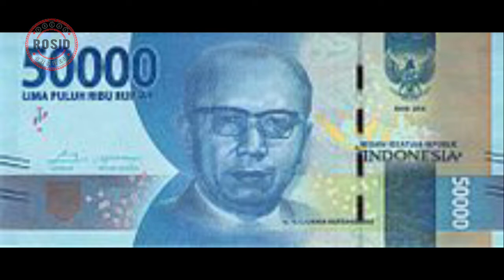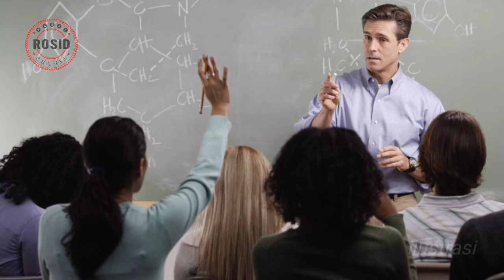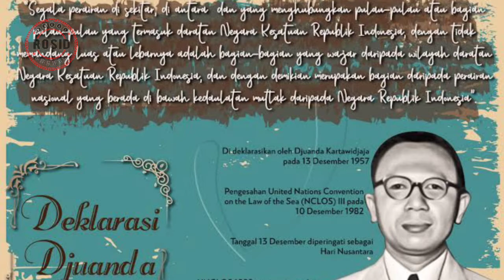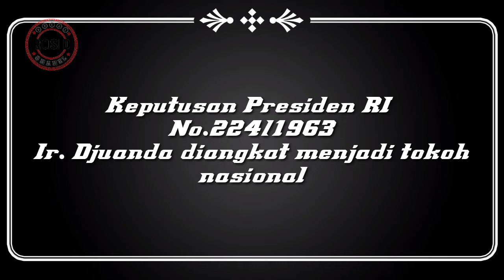SOSOK PAHLAWAN DIUANG PECAHAN Rp.50.000 (IR.H.JUANDA) ‼️ pahlawan nasional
Djuanda merupakan anak pasangan Raden Kartawidjaja dan Nyi Monat. Djuanda menghabiskan masa-masa sekolah dasarnya di Hogere Burger School (HIS). Kemudian ia pindah ke sekolah untuk anak-anak Eropa, Eropa, Europesche Lagere School (ELS).  Setelah itu, ia melanjutkan ke Technische Hoogeschool te Bandoeg (THS) yang sekarang dikenal dengan nama ITB. Saat itu, ia mengambil jurusan teknik sipil.
  Pada 7 November 1963, Djuanda wafat karena terkena serangan jantung. Berdasarkan Keputusan Presiden RI No.224/1963, Ir. Djuanda diangkat menjadi tokoh nasional.